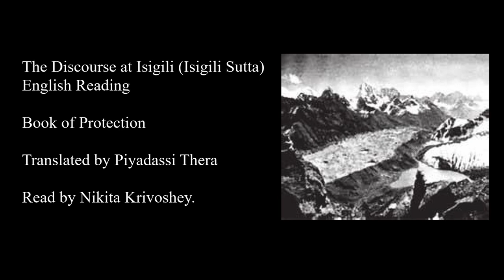Discourse at Isigili (Isigili Sutta) English translation reading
English translation and reading from the Book of Protection (Paritta). Translated by Piyadassi Thera. Read by Nikita Krivoshey.

Buddhist Discourse often recited for protection and peace.

Podcasts